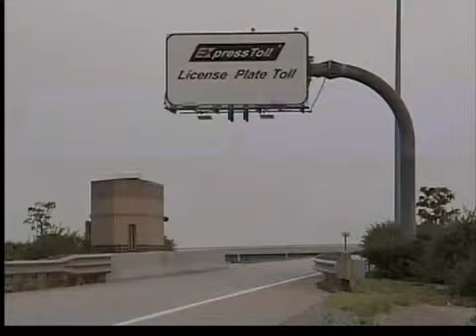Multas pendientes.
Si usted debe peajes podría tener problemas para renovar la matrícula de su vehículo.